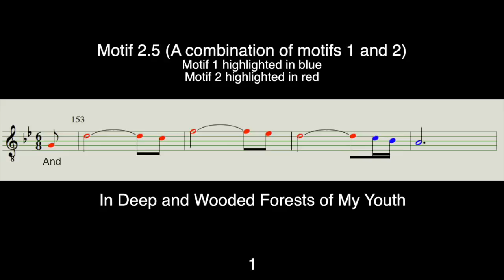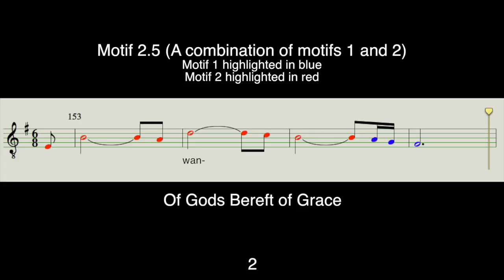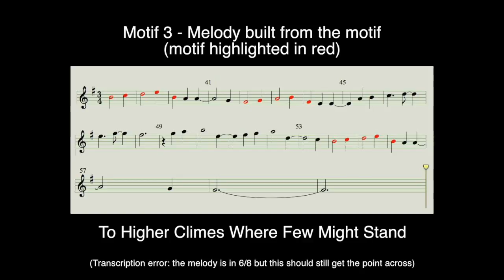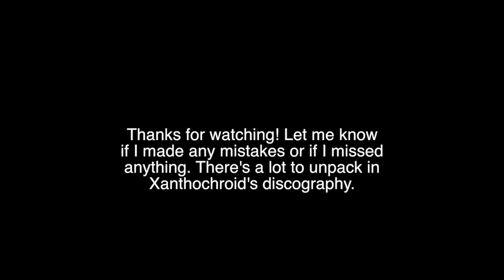Xanthochroid's Use of Motifs & Themes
In this video, I attempt to document every instance of repeated motifs, leitmotifs, themes, melodies, variations, etc. in Xanthochroid's discography. I pull from Incultus, Blessed He With Boils, and Of Erthe and Axen. I exclude Iced In Extremis, Pangea, and Xanthochroid's various covers because, to my knowledge, they are all non-canon with regards to the story of Thanos and Sindr.

My criteria for which motifs I selected for this video are as follows:

1. The motif must appear in at least two separate tracks in the discography. Every one of Xanthochroid's songs contains motifs that repeat within the song itself, but my main focus here was on the connections between multiple songs and multiple albums. Otherwise this video would basically include all 190 minutes of music in the canonical Xanthochroid discography.

2. I try to only include unique uses of the motif. A melody can be used in exactly the same way multiple times in a song; my focus is pointing out the many ways in which a motif can be mutated or played in varying contexts in order to deliver a certain effect. This is why, for example, I only play one repetition of the opening riff to "To Higher Climes..." when demonstrating Motif 4, rather than including the entire 90 second intro.

3. I will make connections between motifs whether or not I believe they were intended by the band. To a certain extent, the use of motifs can happen subconsciously during composition simply because they are deeply ingrained in the composer's creative process, but there are a few instances where I really don't think the band intended it consciously or unconsciously; even in these cases, however, I will still make the connection because I think it can add to the experience. For example, I do not believe instance 6 of Motif 3 from "Elegies of a Forgotten Race" was intentional, especially considering that Motif 3 only otherwise appears in Of Erthe and Axen, as well as the fact that its use in "Elegies..." only matches in terms of rhythm and the directionality of the intervals in the melody. Even still, I include it because, to me, it adds some degree of depth and connectedness to an otherwise detached piece. If you wish to disregard these seemingly unintended connections, feel free, but I'm including them just to be as comprehensive as possible, and also because I do not believe in authorial intent.

Here is the running list of motifs that I missed during my analysis. I will add to this to a certain point, but if it gets big enough I may just make a follow up video. Unless stated otherwise, all timestamps refer to the song I'm talking about, NOT my video:

- Motif 5 is played by the left-panned electric guitar at approximately 4:09 in "Walk With Me O Winged Mother." You can hear this right at the end of Instance 15 of Motif 13 (skip to about 19:01 in my video to hear it).
- Motif 5 is also played by the electric guitar at approximately 2:37 in "To Souls Distant and Dreaming." You can hear this at the end of Instance 6 of Motif 4 in my video (skip to about 8:48 in my video to hear it)
- Motif 20 is a major part of the melody played by acoustic guitar in "Winter's End." Listen to the three-note motif at about 0:27 in that song; it's there in every repetition of that riff.
- Motif 4 is the basis for the bass guitar riff in the intro to "To Souls Distant and Dreaming." Listen to the first seven notes of that riff.

Corrections:
- Instance 1 of Motif 19 is from "Deus Absconditus: Part I," not part 2.